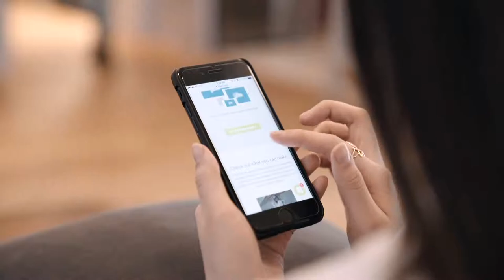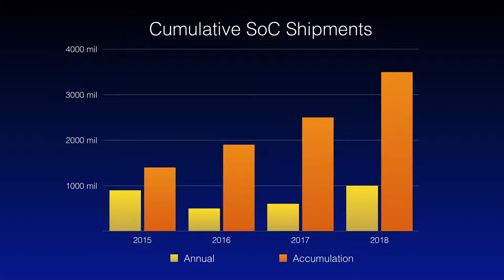Andes Technology Introduction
Founded in 2005 and a Founding Premier member of RISC-V International, Andes Technology is a leading supplier of high-performance/low-power 32/64-bit embedded processor IP solutions, and a main force to take RISC-V mainstream. Andes’ fifth-generation AndeStar™ architecture adopted the RISC-V as the base. Its V5 RISC-V CPU families range from tiny 32-bit cores to advanced 64-bit cores with DSP, FPU, Vector, Linux, superscalar, and/or multicore capabilities.